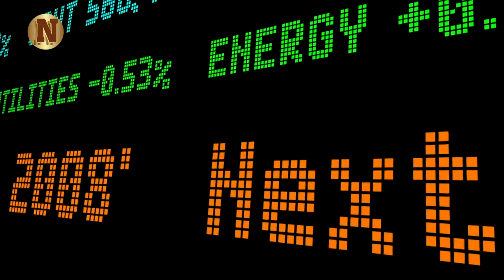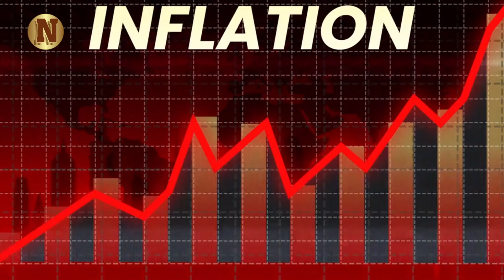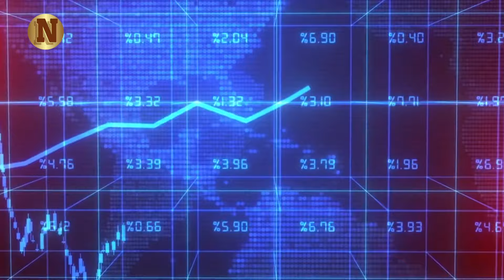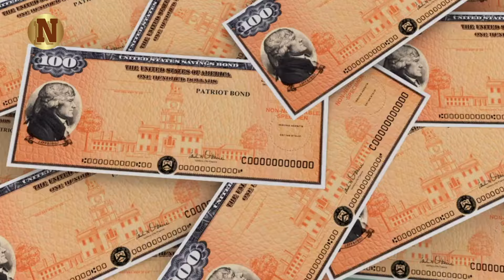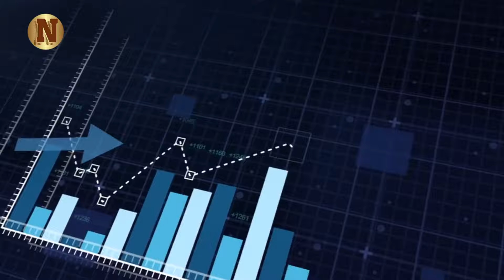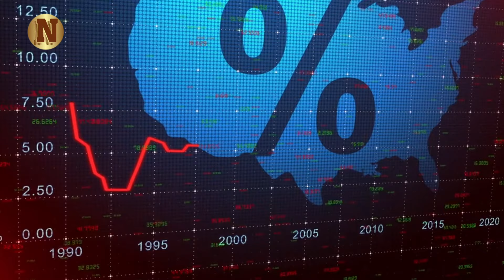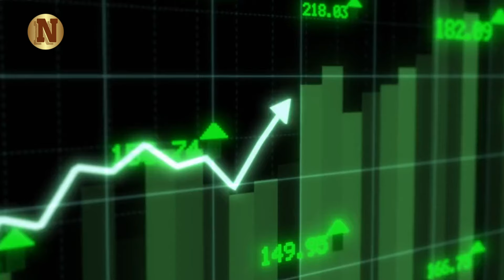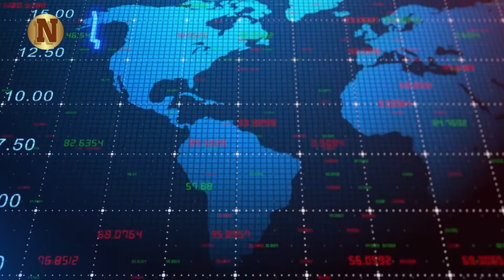"This News COMPLETELY CHANGED MY MIND About The Housing Market" - Peter Schiff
In this video, Peter Schiff, a renowned economist and financial commentator, delves into the U.S. government's recent announcement to guarantee second mortgages. Schiff outlines why this policy is highly inflationary and counterproductive to the Federal Reserve's efforts to combat inflation with tighter monetary policy. Schiff argues that the Fed should criticize such government actions, but remains silent due to a lack of courage and an overemphasis on its supposed independence. He explains the role of an independent Fed and why it should speak out against inflationary policies from Congress.

He recalls the financial crisis of 2008, highlighting how government-guaranteed mortgages contributed to the crisis and how the government has only increased its involvement since then. Schiff emphasizes that the government's expansion of power has led to unintended consequences, making homeownership less affordable rather than more. Schiff also discusses the moral hazard created by government guarantees, which encourages reckless borrowing and inflates home prices. He advocates for the government to exit the mortgage market entirely, allowing a free market to operate more efficiently.

▶FAIR-USE COPYRIGHT :
1)This video has no negative impact on the original works (It would actually be positive for them)
 2)This video is also used for teaching purposes.
 3)It is transformative in nature.
 4)I ONLY used bits and pieces of videos to get the point across where necessary